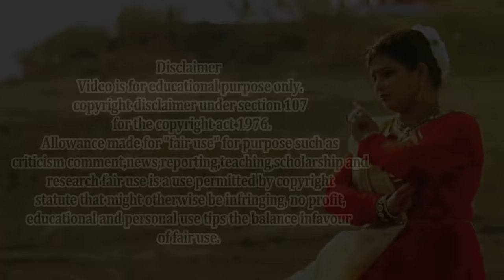Hasta Hua Noorani Chehra / Bollywood Dance Performance Lata mangeshkar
This wedding season learn dance on a popular bollywood classic song "hasta Hua Noorani Chehra" and bring smile on everyone's face.
Directed and Choreographed by - Abhilasha Tiwari

Credits:
Song: Hasta Hua Noorani Chehra
Movie: Parasmani (1963)
Singer: Kamal Barot, Lata Mangeshkar
Lyrics: Farooq Qaisar
Cast: Jeevankala, Nalini Chonkar, Geetanjali, Mahipal
Director: Babubhai Mistri

(This video is  just a entertainment , we don't have any copywrite of the song)

Head to our channel @Vividha Dance and Music Academy for more bollywooddance videos.